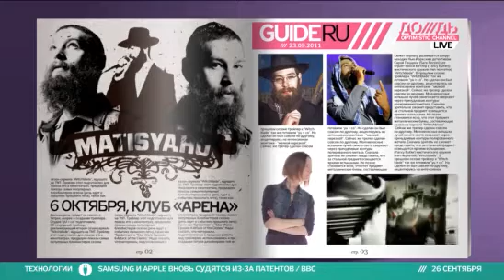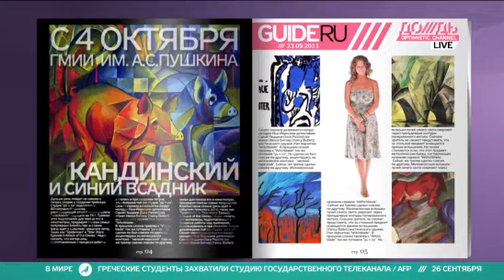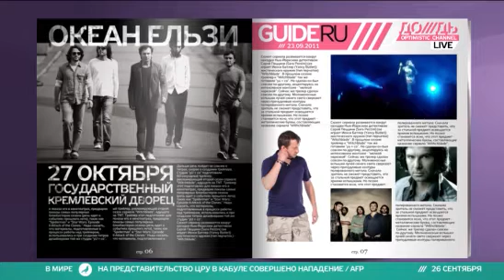Самые интересные концерты и выставки недели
Самые интересные концерты и выставки недели - встреча со звездой регги Matisyahu, выставка немецких экспрессионистов "Кандинский и "Синий всадник" и концерт группы "Океан Ельзи".